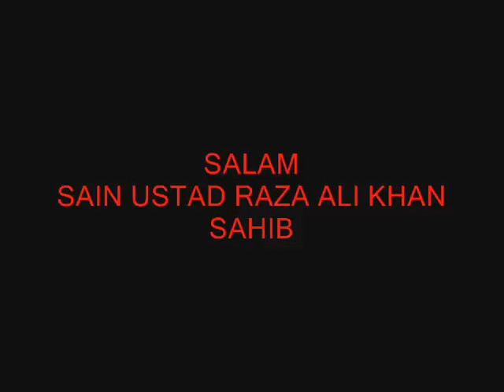Sain Ustad Raza Ali Khan (Shabi-e-Imam)